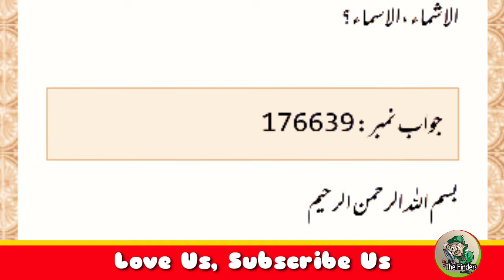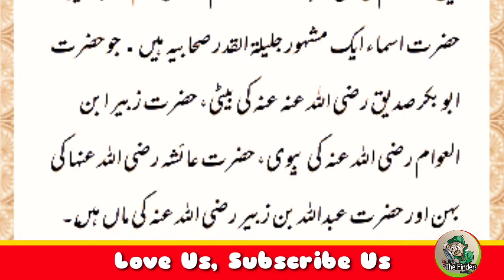Shanib name meaning || Al Asmaa name meaning || Sanib Naam ka arth